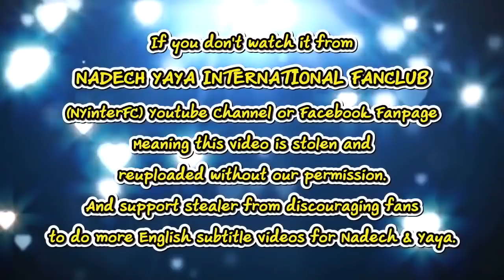Nadech Yaya 'Lai Kinaree' NYinterFC Fanpage Cover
Credit:
Translation by